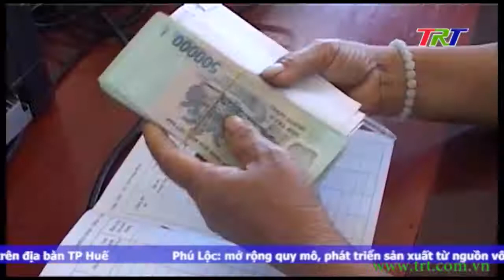Phú Lộc: mở rộng quy mô, phát triển sản xuất từ nguồn vốn vay ưu đãi